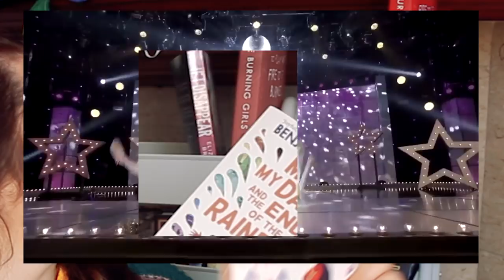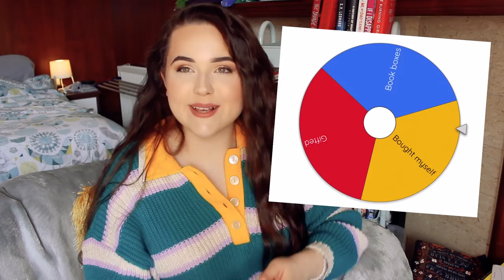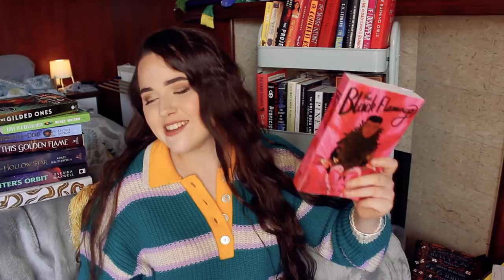BIGGEST BOOK HAUL EVER 📚2021 new releases, books from publishers, most anticipated and gifts (ly)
wewwwww it's time for another book haul??? um,, how??

🎥VIDEOS MENTIONED:
LAST WORD OF LAST BOOK CHOOSES WHAT I READ NEXT ✨reading vlog - new faves, fairyloot unboxing +more!